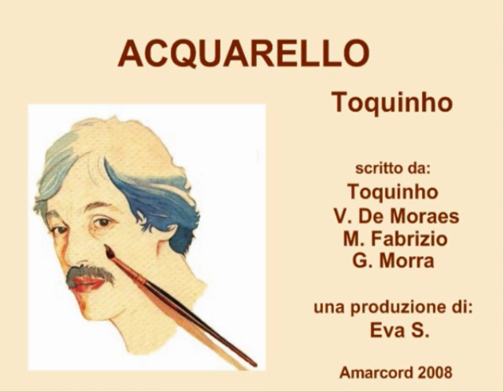Acquarello (Aquarela) - Toquinho (Versione italiana)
Acquarello di Toquinho nella versione italiana.
A richiesta metto qui lo stesso video che ho gia messo sulla base in versione Karaoke sul canale
in versione originale.
Non sono proprio molto brava a dipingere ma spero che vi piace :-)